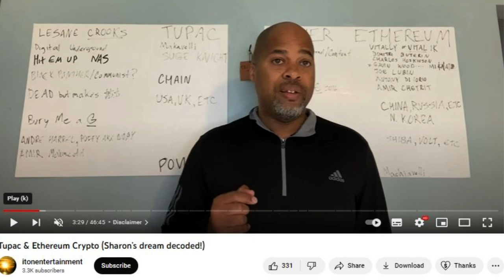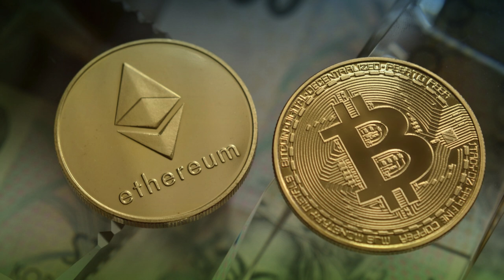Ethereum Buy Limit Order Dream / Climax of Wealth Transfer - A Picture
Hey Guys, I had a short dream on setting up buy limit orders for Bit coin and Ethereum.